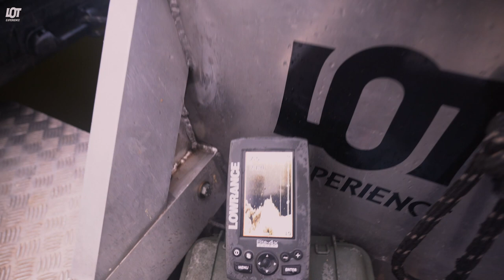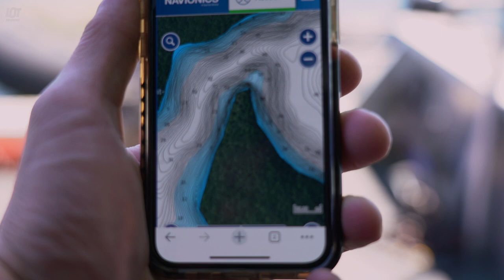Karpervissen op de diepe stuwmeren - Bootvissen in Frankrijk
Wouter en Alvar vissen in de zomer van 2022 op een groot stuwmeer in het centraal massief! Dit zomerse bootavontuur resulteert in een hele mooi serie karpers. Vooral veel spiegels worden er gevangen tot in de 20 kilo. Na de winterse sessie in november 2021 was het nu tijd voor revanche! Bij aankomst was het water exceptioneel gestegen vanwege noodweer. Zelfs eind juni nog chaos? De eerste dagen verzeilen deze twee in een onweersstorm. Er loopt zelfs een hengel af tijdens dit chaos weer! Als je van avontuur, ontdekken en grote wateren houd moet je zeker kijken. Dit jaar 2023 verschijnen er nog 2 films van een super bruut avontuur vanuit een van de karperboten van Lot Experience!